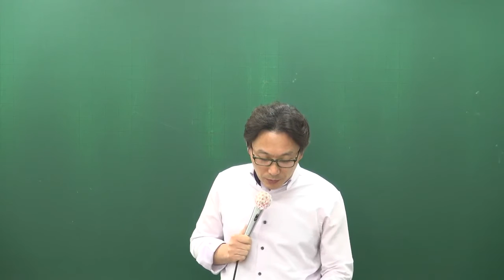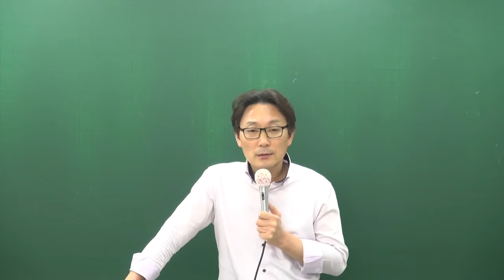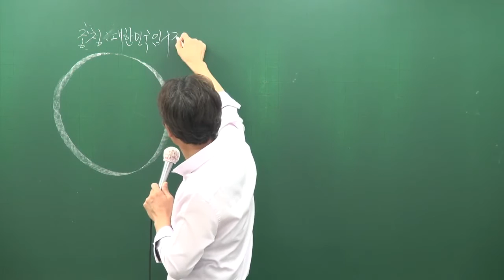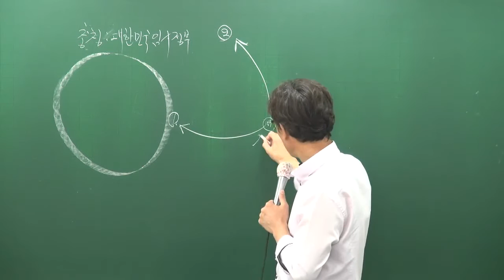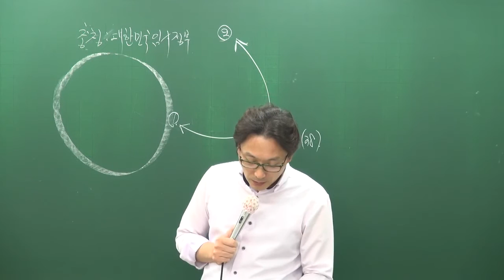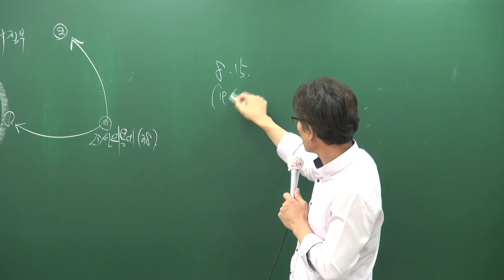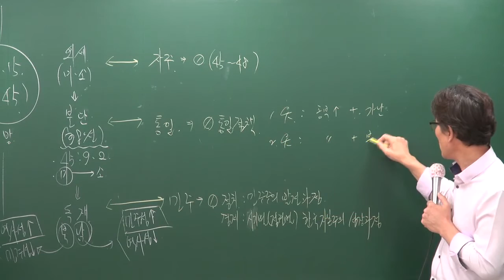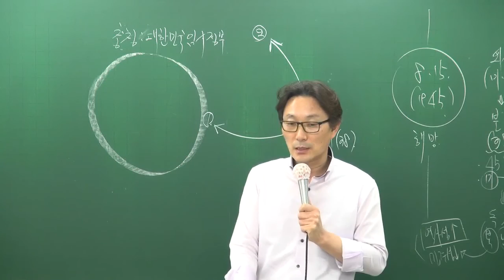[공전무] 공무원 시험대비 공무원 이론과정 한국사 82강